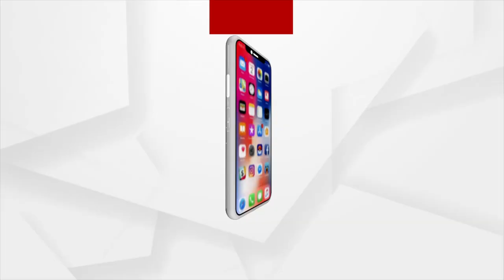ବେଆଇନ ଗୋଚାଲାଣକୁ ବିରୋଧ କରିବାକୁ ଆକ୍ରମଣ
ବେଆଇନ ଗୋଚାଲାଣକୁ କାହିଁକି ପୋଲିସ ଓ ପ୍ରଶାସନ ବନ୍ଦ କରୁନାହାନ୍ତି ?
ଗୋରୁ ଚାଲାଣ ବେଳେ ଗାଡ଼ି ଅଟକାଇବାରୁ ସାମାଜିକ କର୍ମୀ ଶୁଭାଶିଷ ଷଡ଼ଙ୍ଗୀଙ୍କୁ ଆକ୍ରମଣ ।